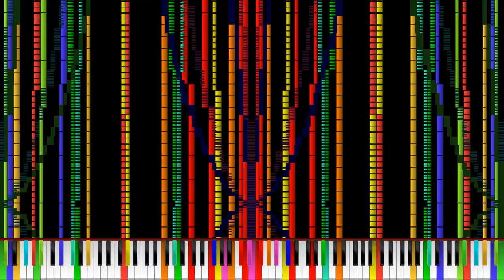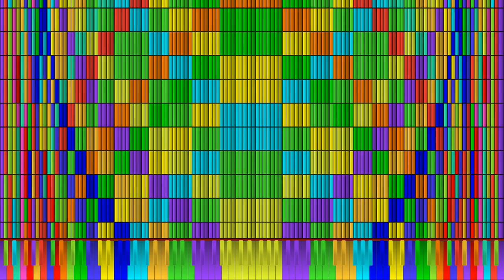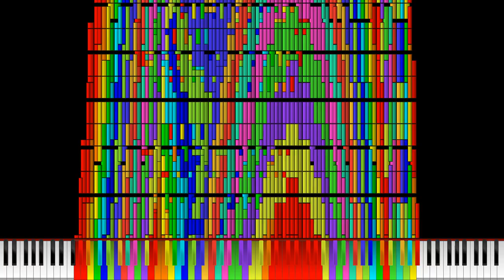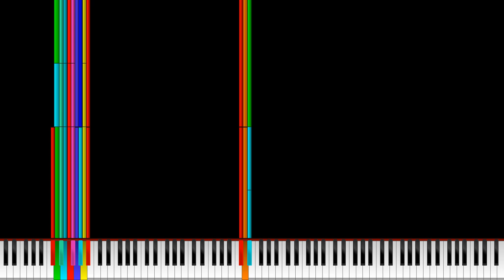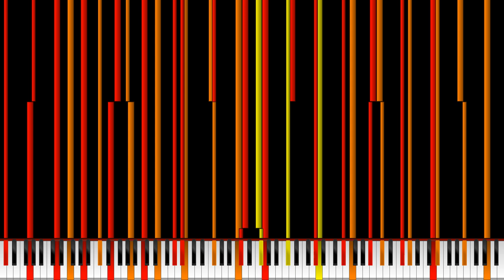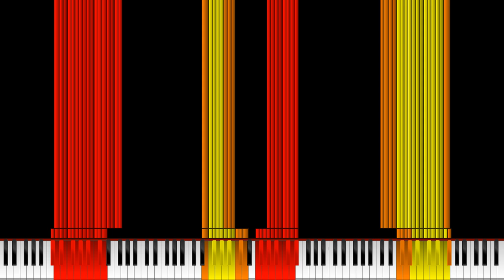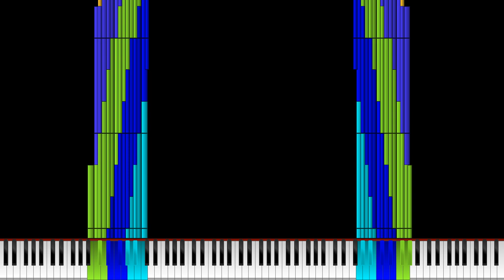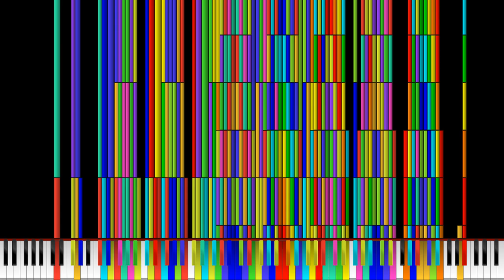[Noise Challenge] ???'s Art Collection Season 2 (Updated version)